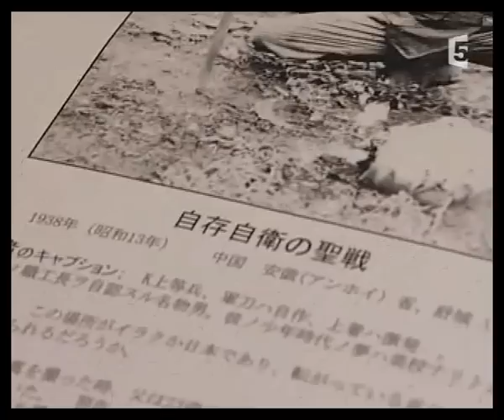Japon : les ombres du passé (part3).avi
Les manifestations anti-japonaises en Asie de ces dernières années étaient une réaction au discours de plus en plus nationaliste de Tokyo. Le pays semble en effet oublier son passé récent, ses responsabilités dans la seconde guerre mondiale...

Les exemples de révisionnisme se multiplient : le 1er ministre japonais se rend chaque année sur la tombe des criminels de guerre Yasukuni, les manuels scolaires ont été conçus par un groupe de professeurs extrémistes ne reconnaissant pas le massacre de Nankin, le gouvernement tente de réviser l'article 9 de la constitution interdisant au pays d'entretenir une armée... Les faits s'accumulent et la tension monte en Asie.

Un film coup de poing sur la montée en force du nationalisme au Japon. Les nombreuses interviews de japonais et d'hommes politiques montrent comment le pays du soleil levant retrouve ses vieux démons.